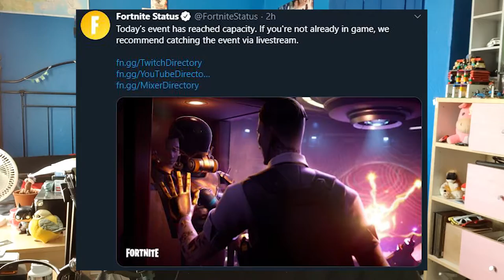They flooded the Fortnite map | Fortnite 'The Device' Event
Yesterday there was the season ending live event of Fortnite Chapter 2 Season 2, known as 'The Device'. This sets up the map changes for Season 3 aka FLOODING THE MAP. It was pretty cool
🎵Outro Song🎵
🎶Call Me Sachi · Andreyun